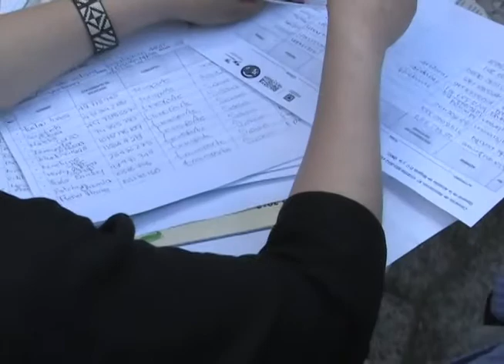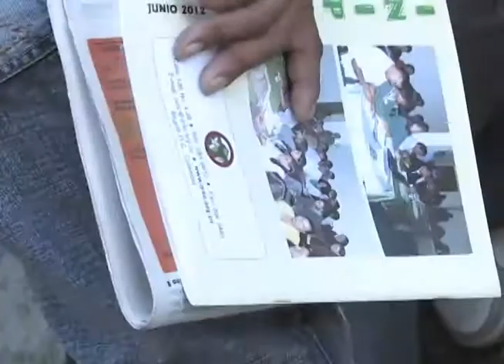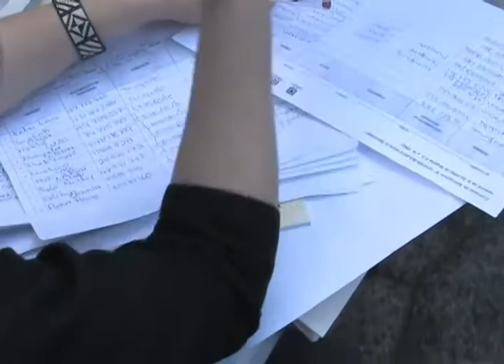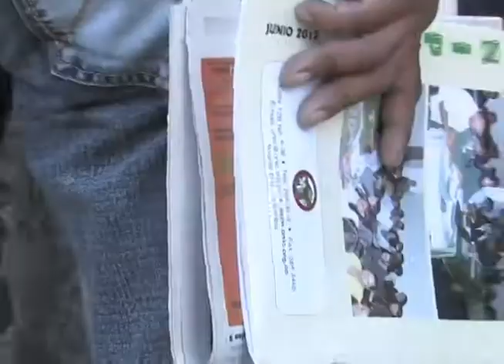Afro e Indígenas eligieron delegados a la máxima instancia para las víctimas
8 de Diciembre 2012

Afro e Indígenas en Bogotá eligieron sus delegados a la máxima instancia para las víctimas